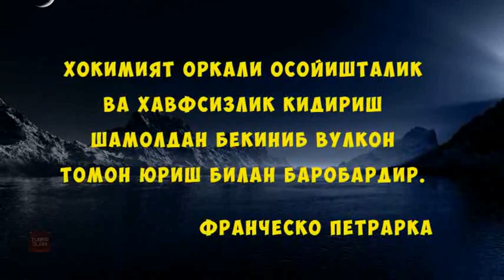ИБРОХИМБЕК ЛАКАЙ - КИЗИЛЛАРГА КАРШИ ХАРАКАТЛАР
Ассалому алайкум гоибона мухлис.Турфа Оламнинг ушбу сондаги ролигида сиз асли лакайлардан булган Иброхимбекнинг хаети ва унинг кизиллар армияси билан олиб борган жанглари хакидаги кизикарли маълумотларни тамоша килишингиз мумкин.Мархамат.